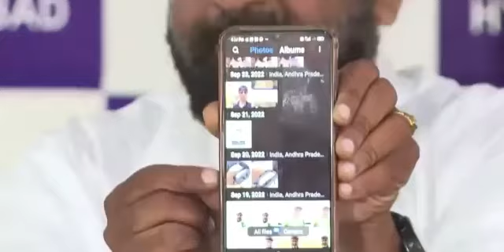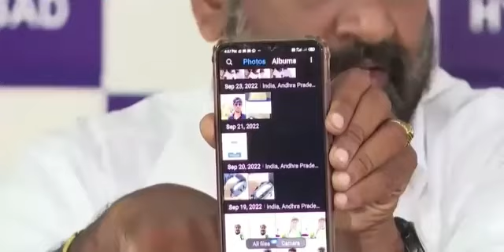విజయసాయి రెడ్డి చేసే దందాలు ఇవా ? జగన్ రెడ్డికి వాటాలు రాకపోతే, సైలెంట్‌గా ఎందుకు ఉంటాడు ?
అధికారాన్ని అడ్డం పెట్టుకుని, విజయసాయి రెడ్డి చేసే దందాలు ఇవా ? జగన్ రెడ్డికి వాటాలు రాకపోతే, సైలెంట్‌గా ఎందుకు ఉంటాడు ?